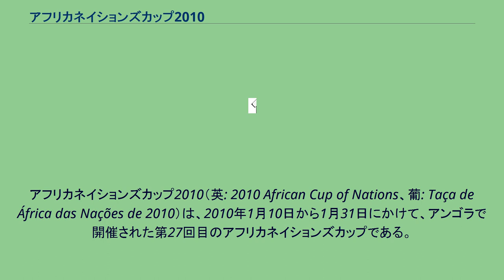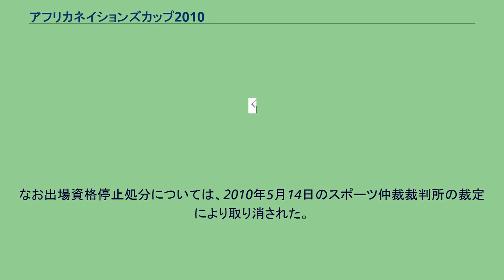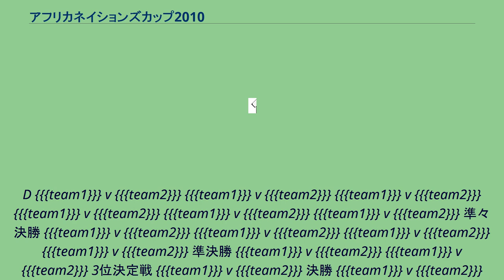アフリカネイションズカップ2010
アフリカネイションズカップ2010（英: 2010 African Cup of Nations、葡: Taça de África das Nações de 2010）は、2010年1月10日から1月31日にかけて、アンゴラで開催された第27回目のアフリカネイションズカップである。
予選大会は2010 FIFAワールドカップの予選も兼ねて行われた。
トーゴの出場辞退 トーゴも出場予定であったが、会場に向かう途中のカビンダ（アンゴラの飛地）で1月8日、代表チームが乗ったバスが同地域の反政府組織カビンダ解放戦線カビンダ軍に銃撃され、選手やスタッフが負傷・死亡した。
選手らは追悼の意から出場を辞退することを考えていたが、その後トーゴ政府の命令により出場を辞退した。
その後、トーゴの選手が試合に参戦しなかったことから、正式に大会から除外された。
1月30日、アフリカサッカー連盟はトーゴに対し、政府の介入で大会出場を辞退したことに対する処分として、次の2大会のアフリカネイションズカップ出場資格停止、および5万ドルの罰金という処分を課した。
なお出場資格停止処分については、2010年5月14日のスポーツ仲裁裁判所の裁定により取り消された。
D {{{team1}}} v {{{team2}}} {{{team1}}} v {{{team2}}} {{{team1}}} v {{{team2}}} {{{team1}}} v {{{team2}}} {{{team1}}} v {{{team2}}} {{{team1}}} v {{{team2}}} 準々決勝 {{{team1}}} v {{{team2}}} {{{team1}}} v {{{team2}}} {{{team1}}} v {{{team2}}} {{{team1}}} v {{{team2}}} 準決勝 {{{team1}}} v {{{team2}}} {{{team1}}} v {{{team2}}} 3位決定戦 {{{team1}}} v {{{team2}}} 決勝 {{{team1}}} v {{{team2}}} サブ ^ “Togo officially disqualified from Africa Cup of Nations” (英語). 英国放送協会(BBC) (2010年1月11日). 2011年2月10日閲覧。
^ “Togo handed two-tournament Nations Cup suspension” (英語). ESPN (2010年1月30日). 2011年2月10日閲覧。